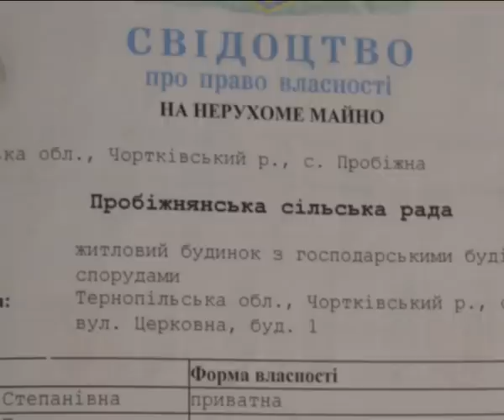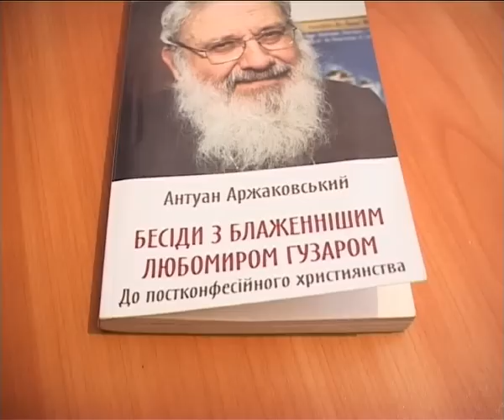Terrorism of the UGCC hierarchy